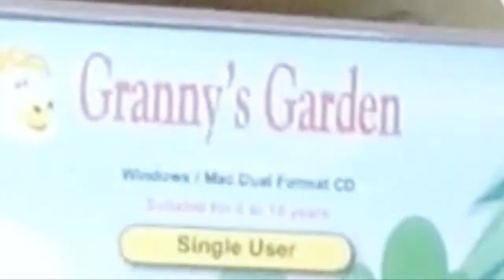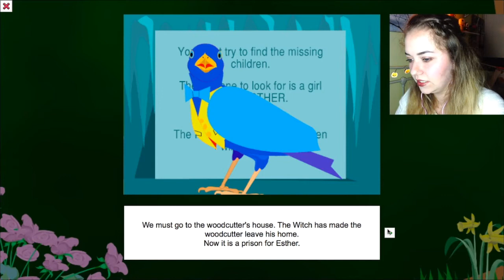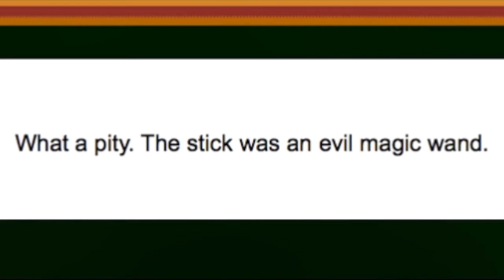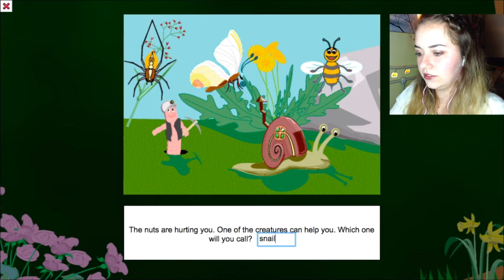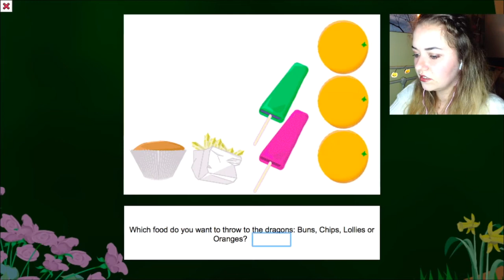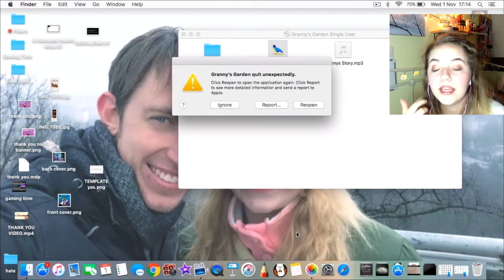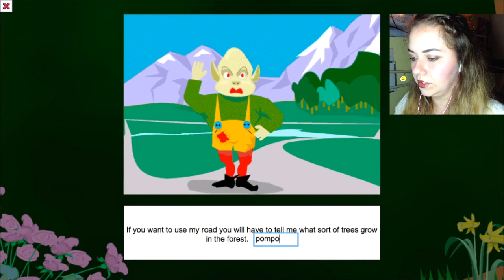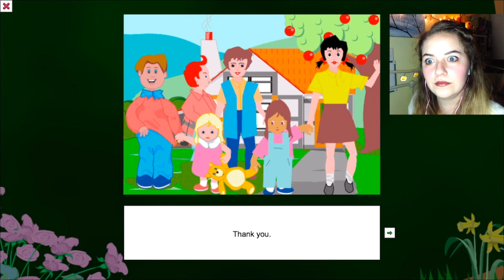THAT WITCH!!! Let's Play 'Granny's Garden' | Throwback Gaming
Hey guys! Hope you all enjoyed this video because I was soooooo happy I could finally play this!!!

Hi! my name is Gabi also known as Mrs Pigeon and thank you for dedicating your time to this video!

I upload art, journaling, lifestyle & explorative vlogs fortnightly on this channel and additional videos for certain themes and holidays and also monthly goals/vlogs

☞ "Nuthin' But A G Thang" is by Dr. Dre ft. Snoop Dogg
☞ Spongebob timecard is from Spongebob
☞ Outro music is by myself (made on Music Maker Jam)